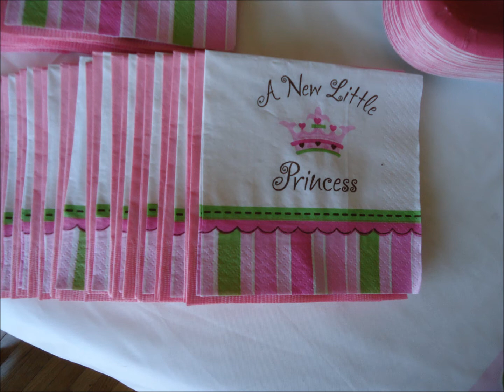Home at last!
Pictures of first moments at home, first bath at home and some randoms! Enjoy!